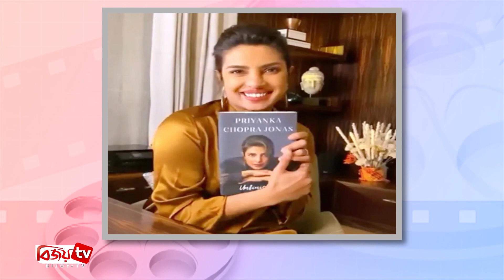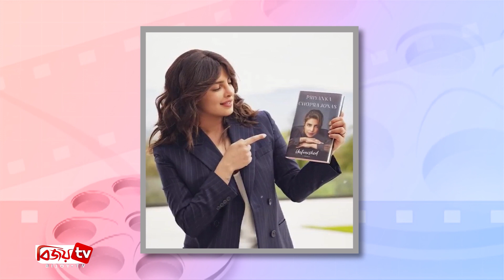যে কারণে নাকে অ*স্ত্রো*প*চা*র করিয়েছিলেন প্রিয়াংকা! Priyanka । Bijoy TV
যতই সুন্দরী হন, নিজের রূপ নিয়ে সন্তুষ্ট থাকেন না অনেক তারকাই। শরীরে সার্জারি চালিয়ে একেবারে ‘নিখুঁত’ হতে চান। ঝুঁকি থাকলেও সুন্দর হয়ে ওঠা ভীষণ জরুরি, বলিউড ইন্ডাস্ট্রিতে এমনই এক ধারণা রয়েছে বহু কাল ধরে।

এই স্রোতে গা ভাসিয়েছেন রেখা, শ্রীদেবী থেকে শুরু করে ক্যাটরিনা কইফ, শিল্পা শেট্টি, মৌনি রায়ের মতো অজস্র বলিউড তারকা। তবে প্রিয়ঙ্কা চোপড়ার ব্যাপারটা একটু আলাদা।

সুন্দর হয়ে ওঠার জন্য নয়, হাঁপানির সমস্যার কারণে এক বার নাকে অস্ত্রোপচার করিয়েছিলেন ‘বরফি’-র নায়িকা। কিন্তু চিকিৎসকের ভুলের কারণে আসল মুখখানা হারাতে বসেছিলেন এই অভিনেত্রী।

প্রিয়ঙ্কা তাঁর আত্মজীবনী ‘আনফিনিশড’-এ অনেক কিছু লিখেছেন। ইন্ডাস্ট্রিতে তাঁর ব্যক্তিগত অভিজ্ঞতা থেকে শুরু করে পারিবারিক জীবন, অনেক তথ্যই প্রকাশ করেছেন অভিনেত্রী। যার মধ্যে ছিল নাকের প্লাস্টিক সার্জারির ভয়াবহ অভিজ্ঞতার কথা।

প্রিয়ঙ্কা লিখেছেন, ‘আমার শ্বাস নিতে সমস্যা হচ্ছিল। এটি এমন একটি সমস্যা, যা হাঁপানিতে আক্রান্ত কেউ এড়িয়ে যেতে পারে না। আমি এক পারিবারিক বন্ধুর সুপারিশ করা চিকিৎসকের কাছে গিয়েছিলাম। আমার নাকের ভিতর একটি মাংসপিণ্ড বা পলিপ আছে বলে জানান তিনি। বলেন, সেটা অস্ত্রোপচার করে বাদ দিতে হবে।’

সেই পলিপ কেটে বাদ দেওয়ার সময় নাকের মূল সেতুটিই উড়িয়ে দিয়েছিলেন ডাক্তার।অভিনেত্রীকে তখন পলিপেক্টমির মাধ্যমে নাক ঠিক করতে হয়েছিল। তবে সেই ‘খুঁত’ অঙ্গে নিয়েই বর্তমানে তিনি গোটা বিশ্বের কাছে পরিচিত মুখ তিনি ।